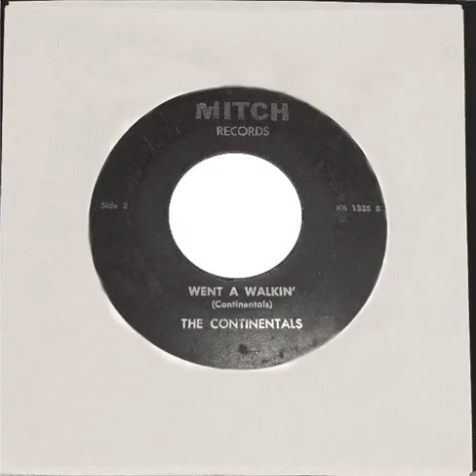RARE WHITE DOO WOP - The Continentals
Unlisted in the doowop guides but I think it is a good candidate to be present.